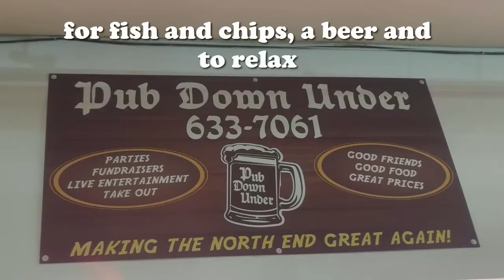The Pub Down Under - Debbie and Friends